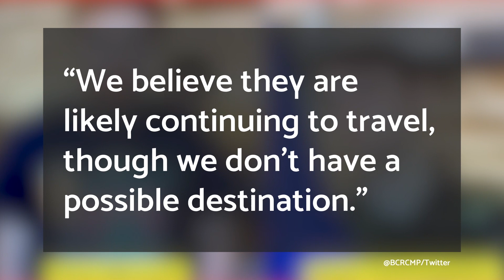Canada begins manhunt for two teens suspects of highway murder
The Canadian government called for the search of British Columbian teenagers Kam McLeod, 19, and Bryer Schmegelsky, 18, both suspects in double murder of United States citizen Chynna Deese, Australian citizen Lucas Fowler, and Canadian national Leonard Dyck, after their vehicle was found burned-out around 3,000 kilometers from the murder area last Wednesday, July 24.

News Anchor: Gianna Llanes